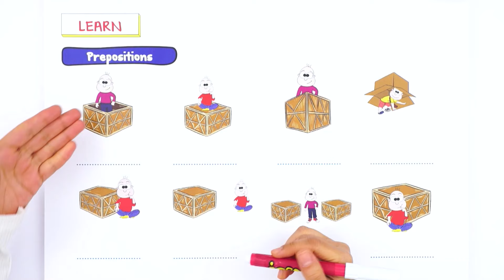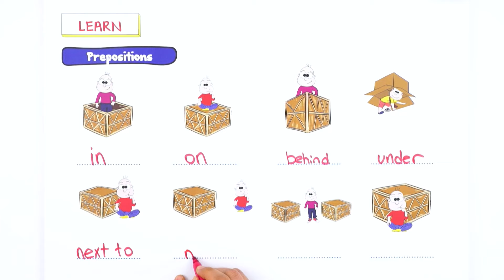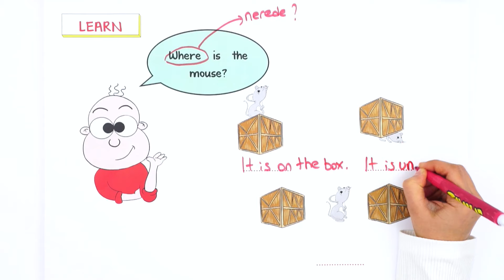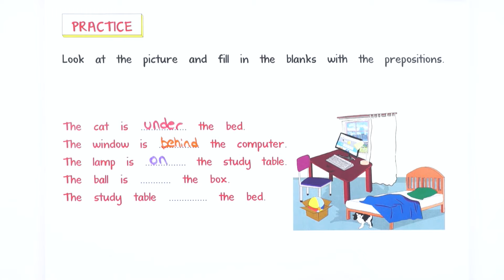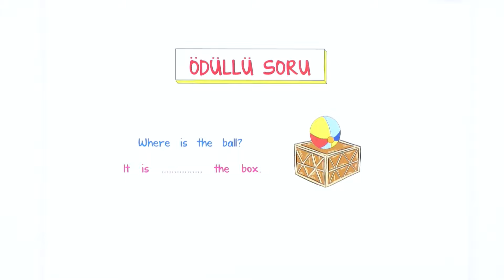Prepositions Of Place | İngilizce Yer Edatları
Hello Tonguch Academy Family! Bugün Tonguç'la birlikte İngilizce yer edatlarını öğreniyoruz. In, On, behind, under, near to cümle içinde kullanıyoruz. 🌟
Sen kaç tanesini biliyorsun? Yorumlara yazmayı unutma 👇